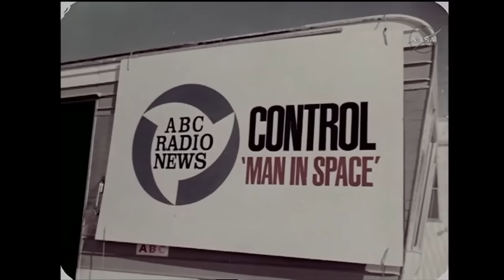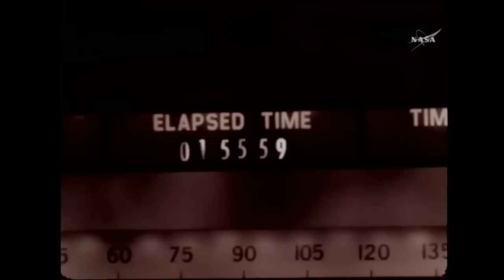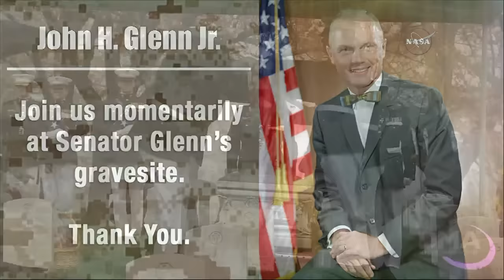Interment Ceremony for John Glenn